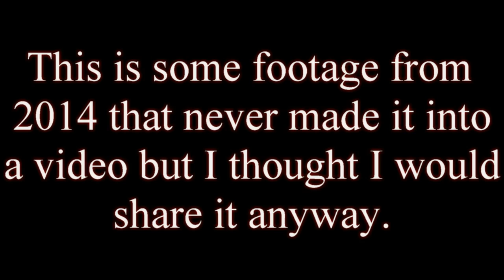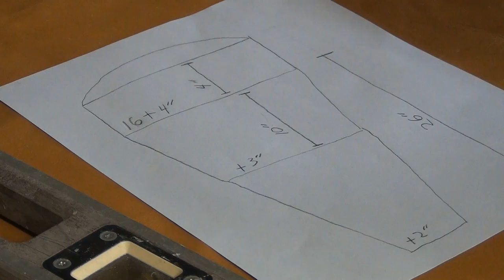Making my Buckskins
Not intended to be period correct in any way shape or form.  Just doing what I want with materials that are available to me.

Song: stink ape by Slideboardouts